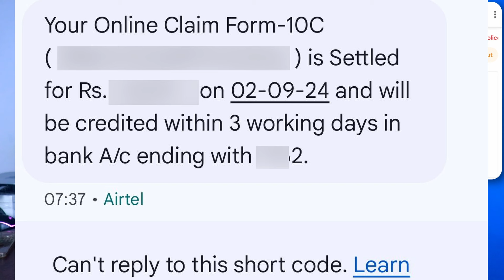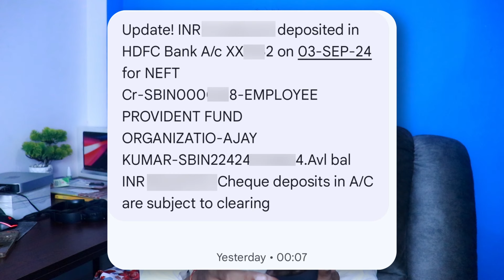एक दिन में PF कैसे निकालें? 100% Working Simple Trick | EPF ka paisa kitne din me aata hai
In this video, you will know how i did this and withdrawal pf money within 1 month.
1 mahine me hi maine pf ka paisa nikala online process se hi apply kiya aur fir claim settled hua fir uske baad claim settled hone ke 1 din me pf ka paisa aa gya.
मैंने अपने पीएफ का पैसा निकालने के लिए ऑनलाइन अप्लाई किया और 1 महीने के अंदर ही मेरे बैंक अकाउंट में पीएफ का पैसा आ गया।